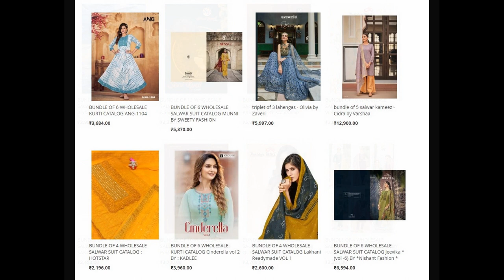65 wholesale bundles launched today 18 Jan 2023